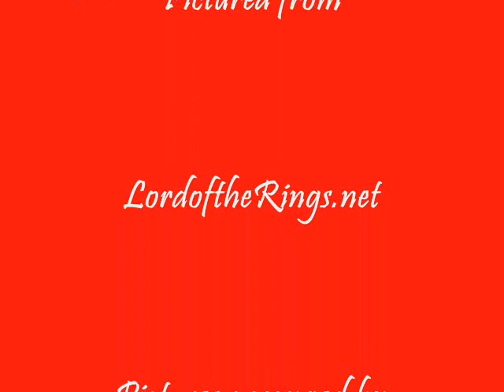Lord of the Rings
Here are some of the characters of LOTR cast